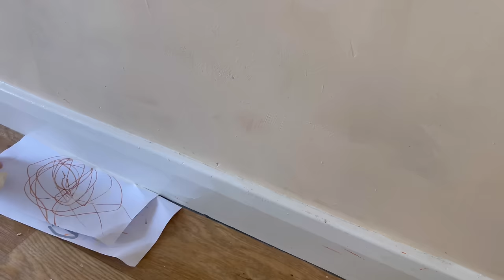Deep clean with me, my YouTube story, and more!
In this video we’re deep cleaning the living room, whilst I tell you the story of how I came to start this channel, and my tips for anyone wanting to do the same. Hope you enjoy!